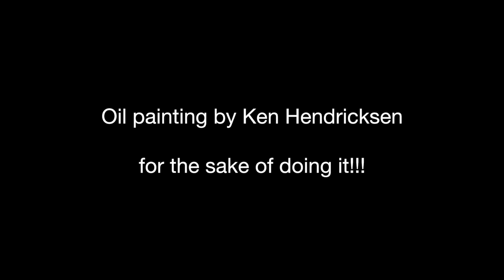Trump Douglass Lincoln Painting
This is an oil painting of Donald Trump, Frederick Douglass and Abraham Lincoln. It is oil on canvas 36" X 48". I was trying to get it done by election time but the wind got taken out of my sails on that one, still I don't believe it is so. It has taken a few weeks to shake it off and carry on, the painting is rightfully done now. Personally I think the whole election thing should be done over, many to most American's feel they've been robbed.